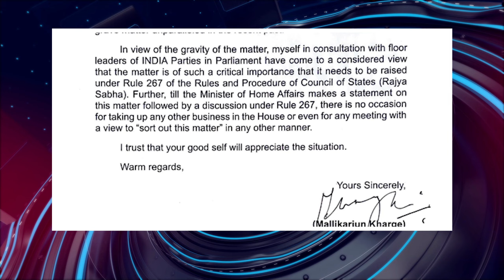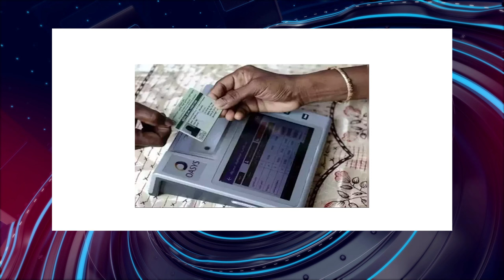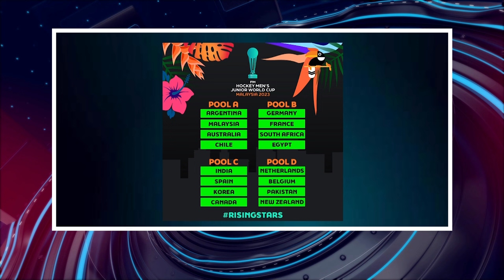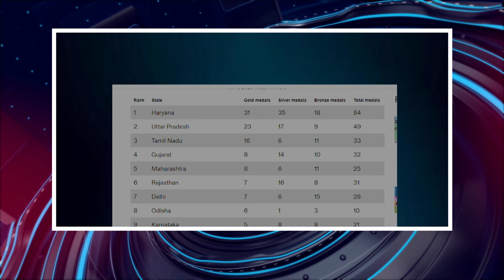பொதிகை இரவு 8 மணி எக்ஸ்பிரஸ் செய்திகள்